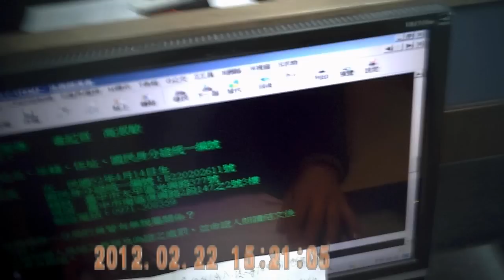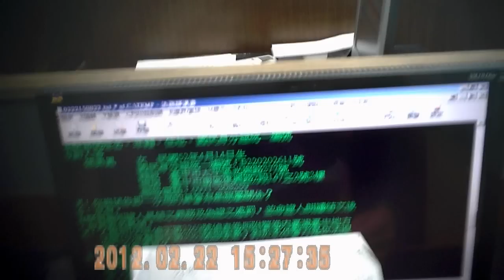To check flooded to destroy the evidence to court recorded地檢淹滅證據出庭錄1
申請再議淹滅證據:已經出信判無罪!我要告回誣告罪!竟淹滅證據判警察無罪台中地檢署可以關門了!這機構才是詐騙集團,詐欺人民的薪資!淹滅證據:主題告誣告罪!竟寄信函來判警察無罪，並且改主題為侵佔罪!
Flooded destroy evidence: Subject report malicious accusation actually sent a letter to contracting police officers not guilty, and change the theme for embezzlement!
警局 無 人 事 物 時間 地點亂定罪!並侵犯我隱私權拿走我電腦密碼不簿,手機 及二台電腦 記憶卡,並要我現場開機密碼,開電腦,我已錄起不合邏輯的要求,拿走不該拿的東西就是侵佔罪,還鎖我部落格帳號，
Police no one thing time and place of chaos conviction! And a violation of my privacy taken away my computer password is not books, phone and computer memory card, and wanted me to site power-on password, open the computer, I have recorded from the illogical requirements, take The walk should not take something that is embezzlement, lock my blog account,